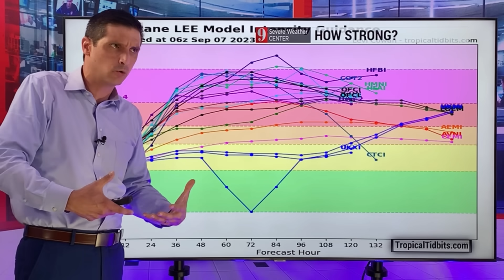Hurricane Lee shifts north as it approaches Land...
Hurricane Lee took two significant shifts north. This is good news for the Northeast Caribbean. The track is holding, and even a little more to the north now.

Hurricane Lee will become a Major Hurricane tonight, with winds around 120 mph/190 km/h. In a few days, winds could be around 160 mph/260 km/h with gusts to 200 mph/320 km/h.

It will slow or stall north of Puerto Rico early next week. It should be just to the east of the Southern Bahamas and Turks and Caicos at that time.

After that, a front should draw Hurricane Lee to the north. The wind field will expand in Lee, which means significant winds will be possible for Bermuda. All interests in Bermuda, the Northeast United States, and the Atlantic Region of Canada should be on high alert in case this comes in that direction. Lee will be near Bermuda on Thursday of next week.

Lee will be so powerful and large that it will generate life-threatening surf and rip currents. Major erosion is likely as well.

Thank you for spreading the word about this channel! - Brian